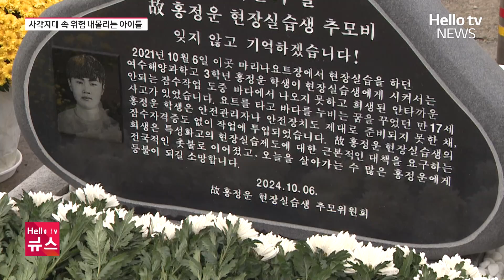故 홍정운 군 추모 3주기…"학생 노동 환경 개선은 요원"ㅣ#헬로tv뉴스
3년 전 여수에서 현장 실습을 하던 중
안타깝게 목숨을 잃은 고 홍정운 군의 사고,
많은 분들이 기억하실 텐데요.

지역 사회에서는 추모비를 세우는 등
어린 학생의 비극을 잊지 않으려는 움직임이 잇따르는 가운데,
학생 노동 환경 개선을 촉구하는 목소리가

보도에 송아영 기자입니다.